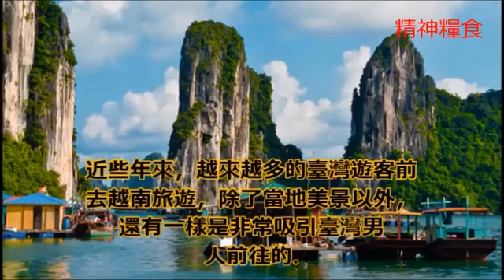越南新娘的習俗讓人無法接受！新婚夜竟要做這些事？！太荒唐了！ | The Mystery Press